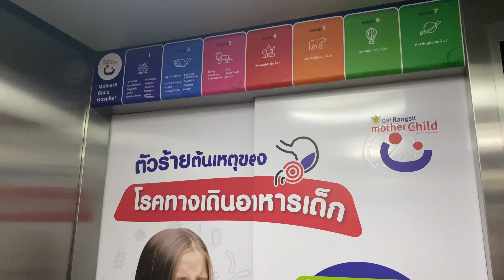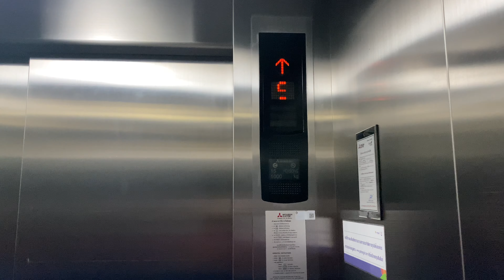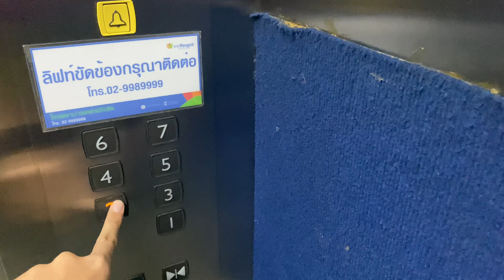R02 | Pat Rangsit Hospital, Pathumthani | 2 Mitsubishi Traction Elevators | Building 3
Normal generation 2 Mitsubishi elevators with Reserved Operation mode.

빠툼타니 팻 랑싯 병원 미쓰비시 엘리베이터

ลิฟต์มิตซูบิชิที่โรงพยาบาลแพทย์รังสิต จังหวัดปทุมธานี | อาคาร 3

Area : Rangsit, Pathumthani
Capacity : 15 Persons / 1000 Kg.
Floor stop : 1-7
Taken date : October 20, 2021